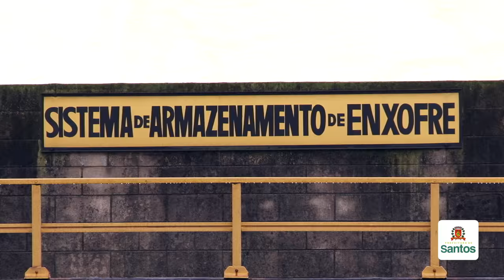Área Continental ganha terminal de R$ 2,7 bi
O Terminal Integrador Portuário Luiz Antonio Mesquita (Tiplam), iniciou nesta sexta (24) testes operacionais do novo pátio de enxofre. A obra, que está 84% pronta, foi apresentada a empresários e autoridades da região. É o maior investimento (R$ 2,7 bilhões) portuário no país e quando estiver concluído, em 2017, saltará dos atuais 2,6 milhões de toneladas/ano para 14,5 milhões de toneladas/ano.